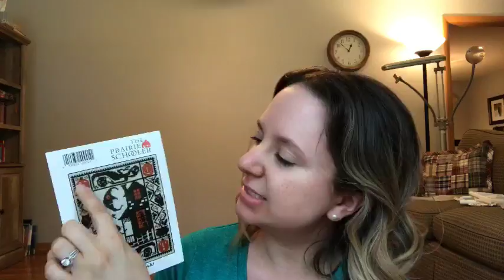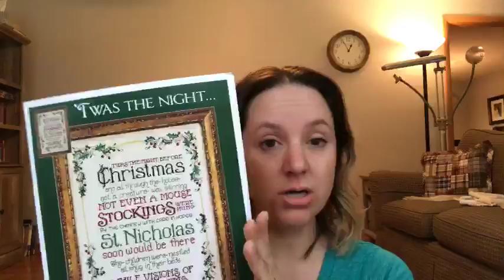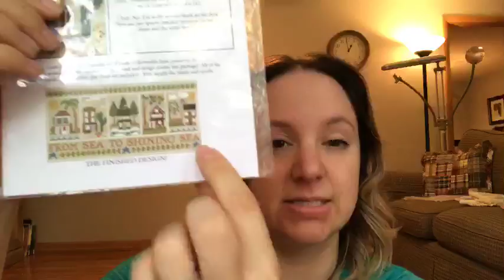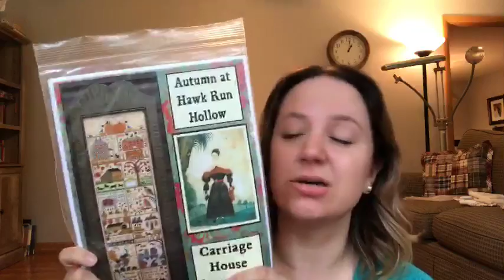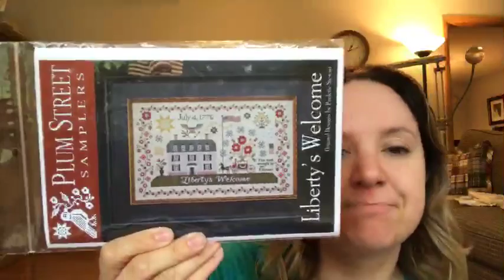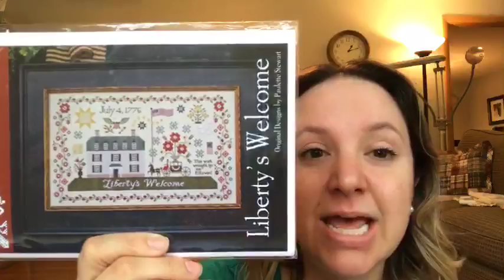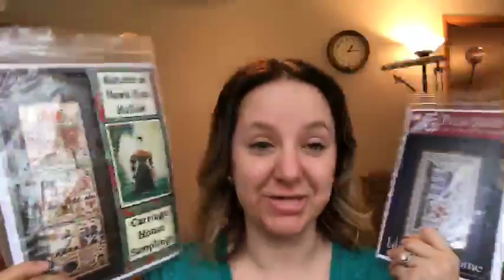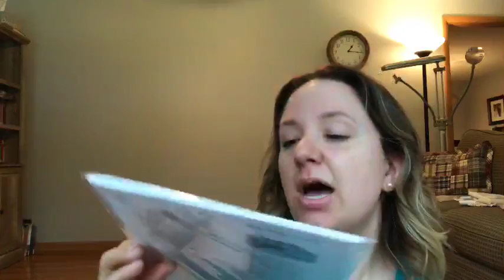Cross Stitch #27- BAG SALE ANNOUNCEMENT, themes revealed, and WIP update!